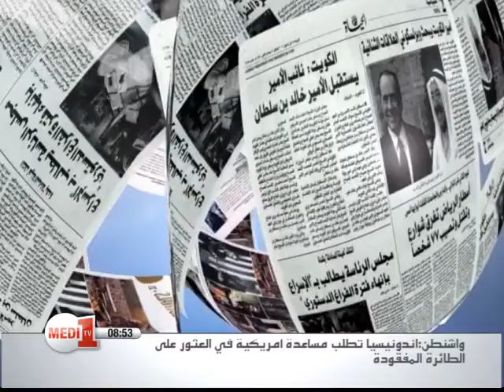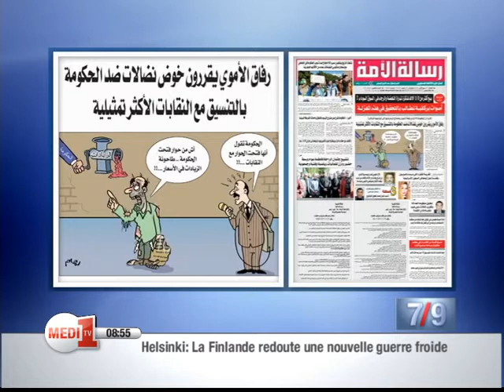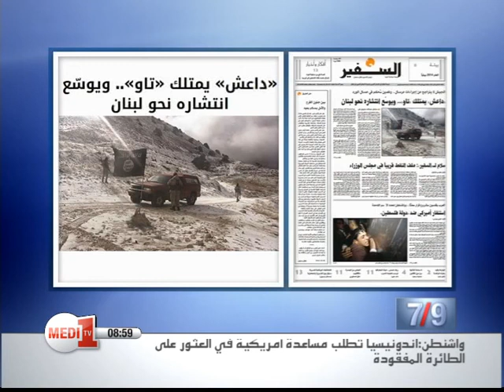قراءة في الصحف - ميدي 1 تيفي - الثلاثاء 30 دجنبر 2014